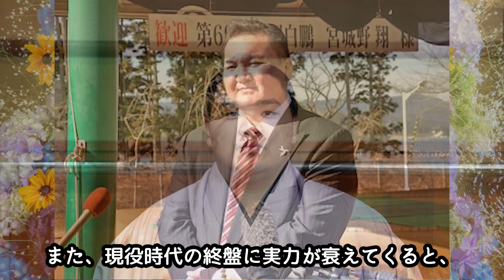宮城野親方 数年後には相撲協会のトップになる理由に驚愕…！？元大相撲関係者が暴露「白鵬の存在は絶対」と語る真相とは！？